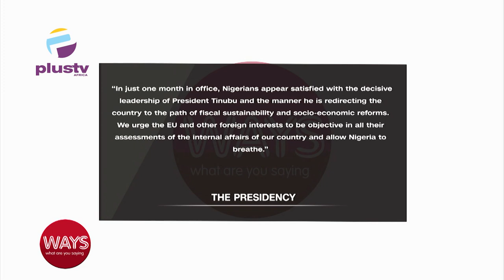Federal Government Reject The European Union Election Final Report